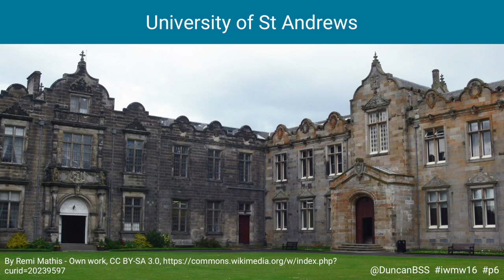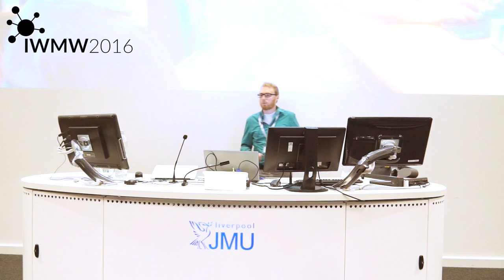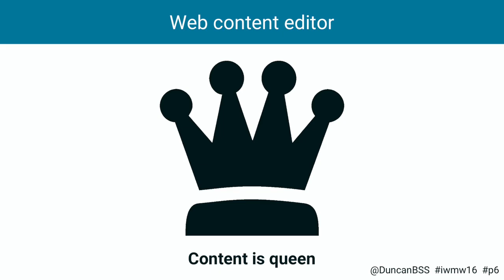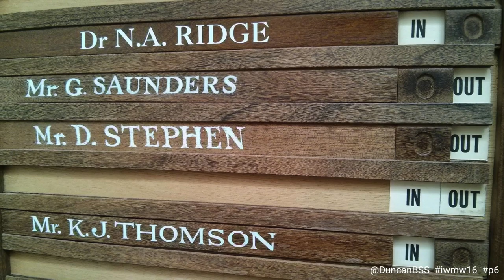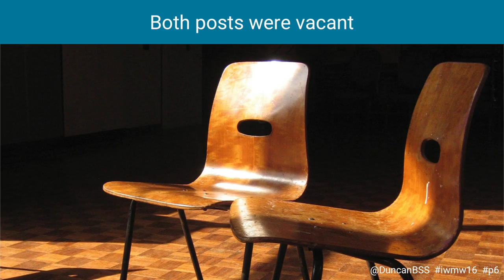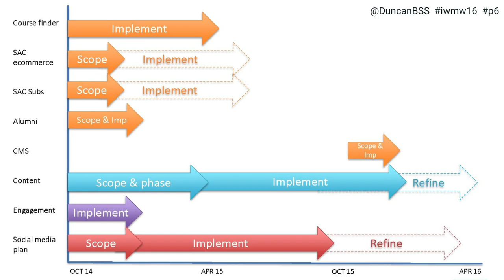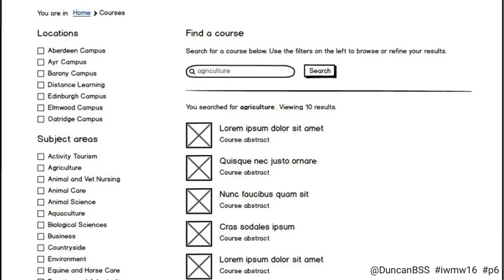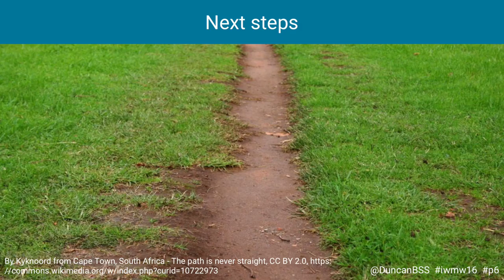Building a Digital Team (Almost) From Scratch (P6) by Duncan Stephen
Video recording of talk on "Building a Digital Team (Almost) From Scratch" given  by Duncan Stephen, SRUC at the IWMW 2016 event held at Liverpool John Mores University on 21-23 June 2016.